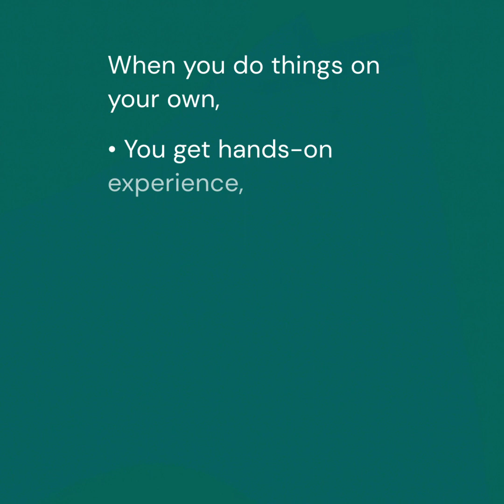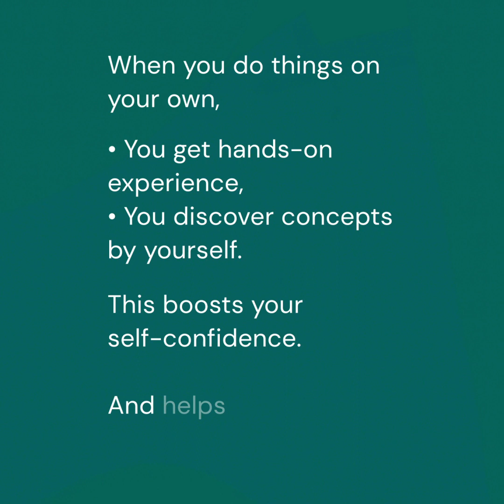Is it too late to switch to Software Development?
"I believe that if I haven't followed that learnbydoing approach, I wouldn't have been this better and confident as I am now," says our proud Crio grad, Shubham Kumar.

Transition from Electronics to Software Development was challenging, but with learnbydoing, our Crio grad, Shubham Kumar, gained confidence and bagged a role as Software Developer Intern at Grab!

Hear from Shubham how he started his developer career right from scratch with Crio -

"When I shifted from Electronics to Software Development, the biggest thing that was missing was self-confidence."

"Before joining Crio, the first thing that came to my mind was that it might be sharing some videos, questions, tasks, but it was completely different when I joined it."

"It provided us with a set of projects, and those projects were also broken down into various modules. "

"The best thing about those modules was, you were not provided with a video lecture on those modules on how to solve a particular problem in the module. You were provided some links where you have to go yourself and read, so that's the best thing about Crio."

"I went on to discover various things about that concepts. And of course, when you go through the software development at that deeper level,  When you do things on your own,
- you get hands-on experience,
- you discover concepts by yourself. This boosts your self-confidence. And helps you explore further opportunities!"

"The best thing about those projects was that you were not told only to write code, you needed to write modular code, which is clean and can be extended to add more features."

"For me, the journey was smoother when I joined Grab because I already knew all these things when I was in Crio."